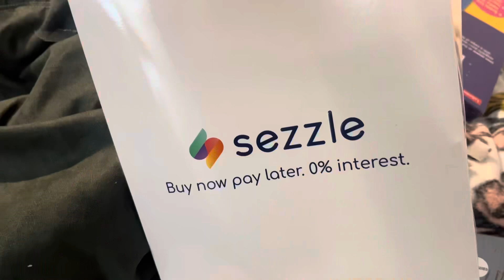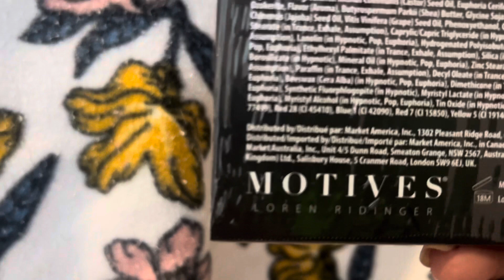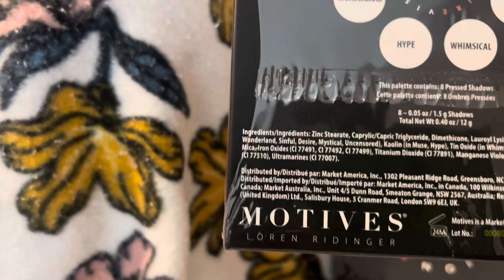VLOGMAS 2023| DAY 10: GIFTS FROM SANTA| I AM ALLISON ALANNA